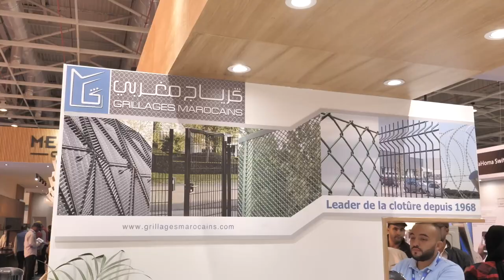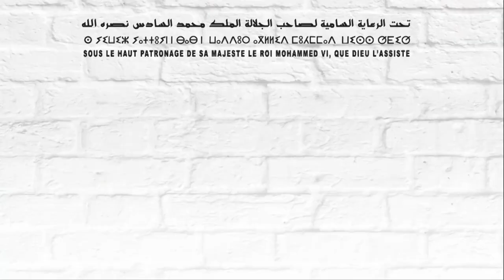GRILLAGES MAROCAINS - SIB 2022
La caméra SIBTV a visité le stand GRILLAGES MAROCAINS et elle a fait une interview avec M. Youssef BELYCH Responsable Commercial de la société GRILLAGES MAROCAINS - SIB 2022